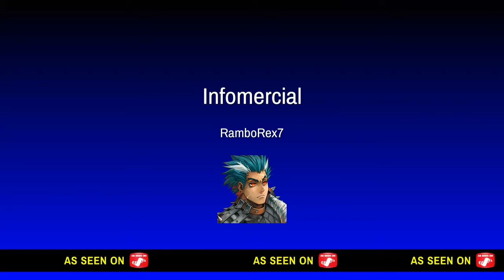TEAM OFF CUTE SPRAYS OVERWATCH FUN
Song-Dollar sines KRNE